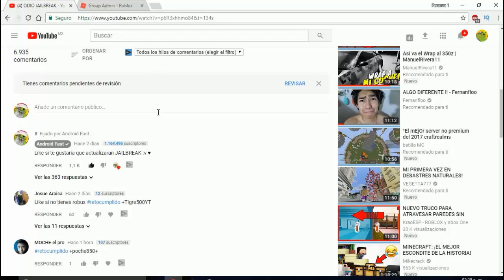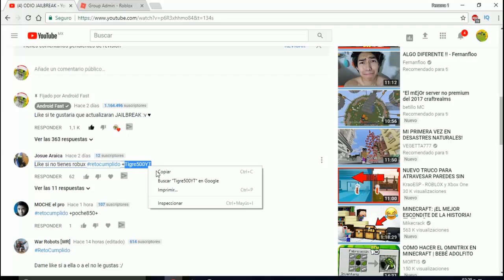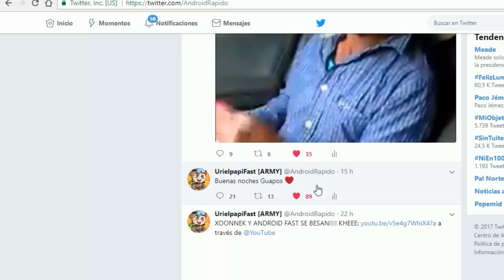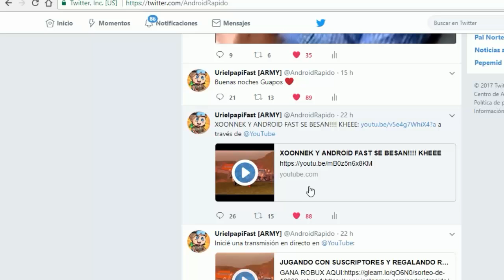EL USUARIO MAS EXTRAÑO DE ROblOX!!